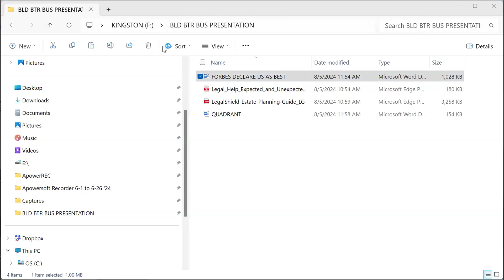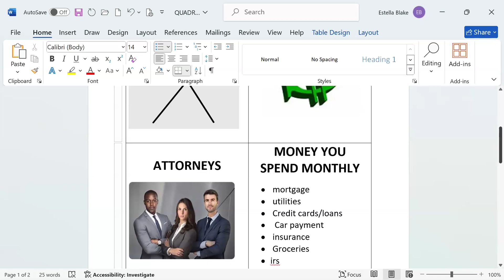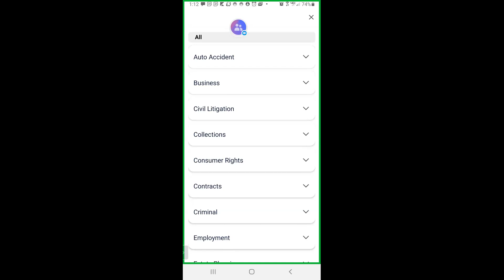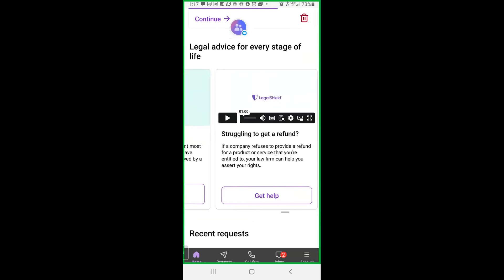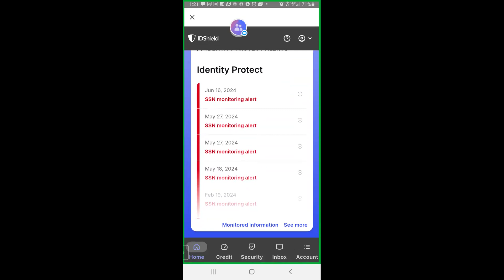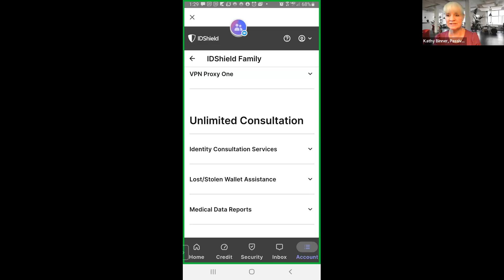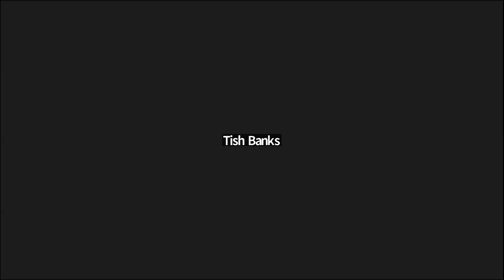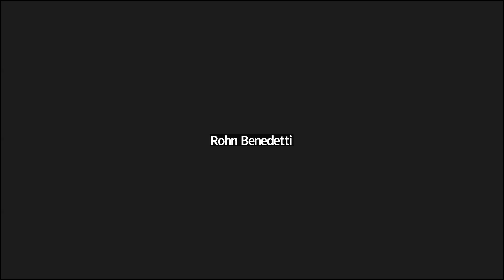August 5, 2024, Entrepreneurs and Solopreneurs | Build a Better Business | SOCIAL MEDIA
Kathy discussed the critical role of social media in business growth, emphasizing brand visibility, customer engagement, targeted advertising, market research, and community building.

Following Kathy, Estella Blake presented a compelling practice run of her first base offer, highlighting her unique selling proposition, target audience, value proposition, and call to action. We eagerly anticipate Estella's success on the speaking circuit with her valuable products and services.

Join the Conversation with this new link in 2024: (click on event date for current link)

How to Build a Better Business:

VPS - Value Proposition Statement
Storytelling is Marketing
Serving is Selling
Website Platform & Design
Creating a FREE First Base Offer
Creating a Mid-Level Second-Base Offer
Creating a Third-Base Core Offer
Creating a 'Go Celebrate' Home Run Offer
Social Media Made Easy
Start a Blog
Start a Podcast
Overcome Your Fear of Public Speaking
How to Create a 5-Day Mastermind, Masterclass, or Challenge:

Choose Your Framework and Name
What Problem Are You Solving
Choose Your Platform
Set Your Price and VIP Offer
Create Your Landing Page and Invitation
Launch Day and Posting Replays
Follow-Up and Test & Measure Your Success
Don't miss out on this enriching series of Zoom calls, where we'll cover a wide range of topics week by week. It's a fantastic opportunity to learn, share, and connect with others who are equally enthusiastic about these subjects. Join us and look forward to a dynamic and informative journey!